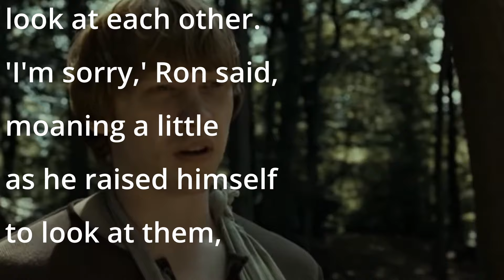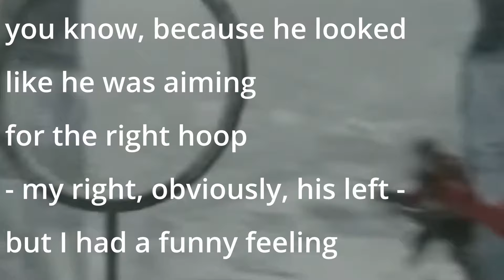Ron Weasley's Big Secret | Harry Potter Theory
We can all agree that Harry Potter did some pretty amazing things during his time at Hogwarts. He won the Triwizard Tournament as the youngest contestant by far, defeated Voldemort a bunch of times, and broke into and escaped from the impenetrable Gringotts. But I think we can also agree that he had a lot of help along the way. I mean, one of the most powerful students at the school just so happened to be one of his two best friends! I shutter to think where he might have been without their aid. You all know who I’m talking about, let’s say their name together…Ronald Weasley! Oh, not who you had in mind? You were thinking Hermione Granger? I mean, she was smart and everything, but Ron could literally see the future! Don't believe me? Watch on and I'll explain Ron Weasley's big secret in this Harry Potter theory!